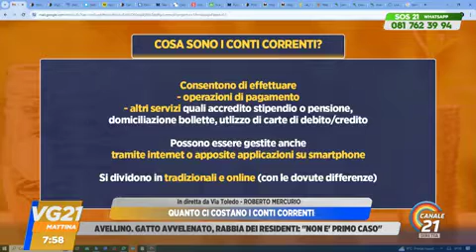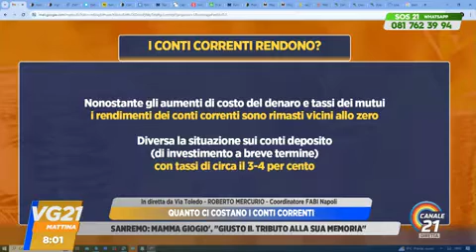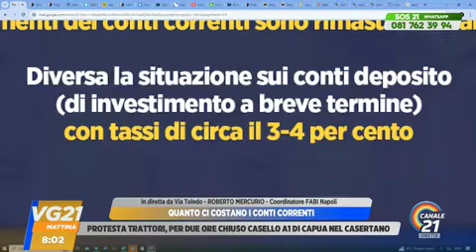QUANTO COSTANO I CONTI CORRENTI? MERCURIO A CANALE 21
Il coordinatore Fabi Napoli ospite della trasmissione Mia economia per parlare di rendimenti, home banking e tassi di interesse.